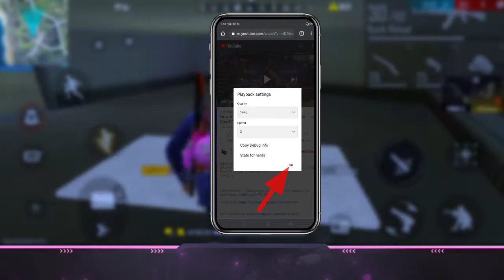How To Fast Join Team Code || How To Fast Join Team Code In Free Fire || Free Fire Team Code Trick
🔥 Garena Free Fire Live Countries

Tanti Gamer_